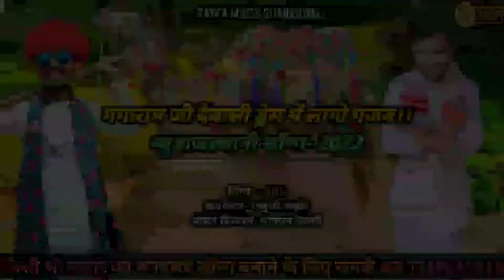मगाराम जी देवासी ड्रेस में लागो गजब।।